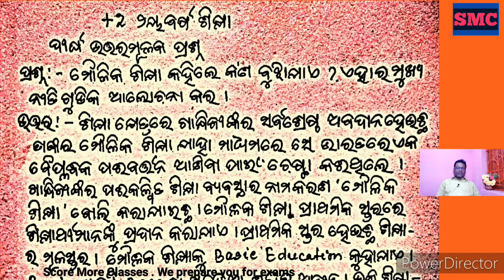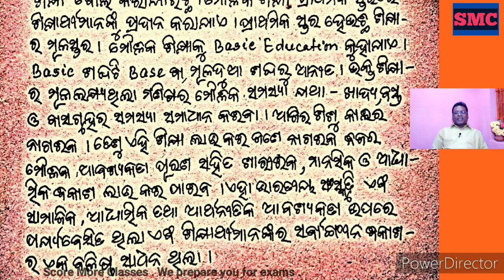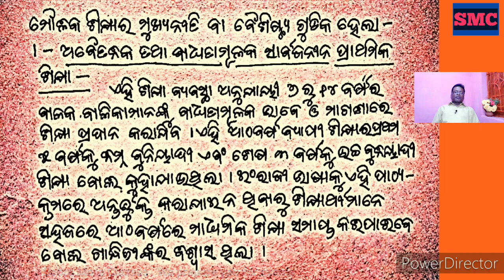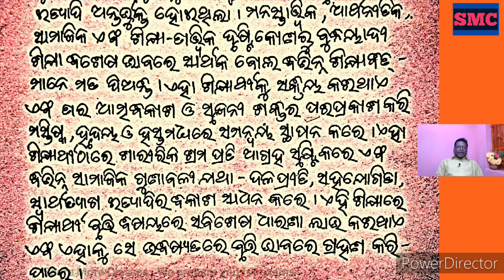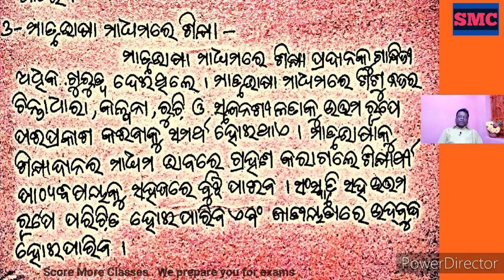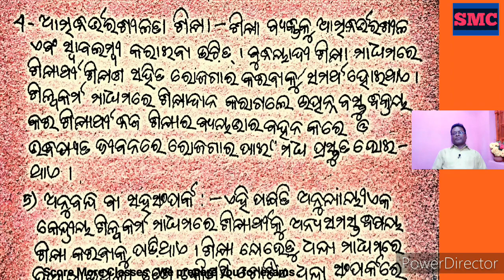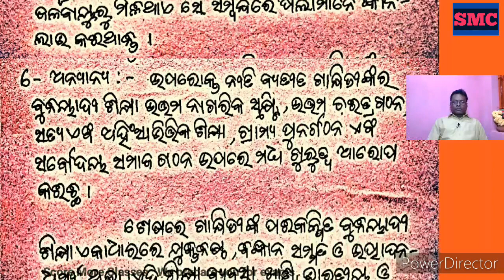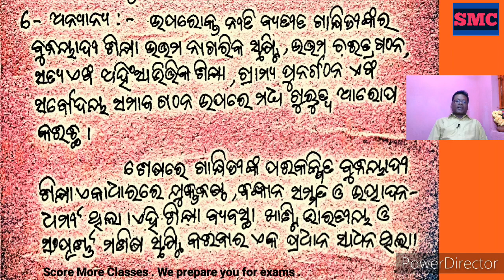CHSE Odisha /Edu -24 /+2 2nd year Education / Chapter -1 Gandhi's concept of Basic Education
We prepare you for exams .
Hello everyone , This video is about a Long Question and Answer of +2 2nd year Education from the Chapter Contributions of Educationist's . Today's question is what is Basic Education and features of Gandhi's concept of Basic Education for the plus two second year students of Chse Odisha for the upcoming Chse Exam.
Video Chapters
00.00m Introduction
02.05m Concept of Basic Education
07.10m Features of Basic Education
27.32m Ending